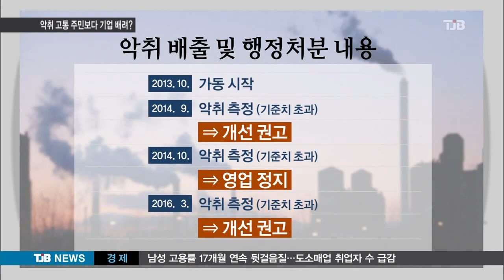[TJB뉴스]악취민원, 기업도 지자체도 나몰라라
【앵커멘트】
3년째 계속되는 악취때문에 주민들이
병원까지 다닐 정도로 고통을 호소하고
있습니다.

그런데, 담당 공무원이 고통받는 주민보다
악취 배출기업을 더 배려하는 듯한 입장을
취하고 있어 논란이 커지고 있습니다.

조상완 기자의 보돕니다.

【기자】

변변한 간판도 하나 없는 공장앞에 모인
사람들,

지난 2013년 가을 이후 악취 때문에 고통을
받고있는 인근 주민과 공장근로자들 입니다.

상당수는 두통과 호흡기질환 등으로 병원까지
다닐 정도입니다.

▶ 인터뷰 : 이평구 / 악취 배출 피해 근로자
- "눈도 아프고, 코도 아프고, 목도 아픈데 3~4개월 정도 병원에 다니고 있는데, 낫지도 않아서 계속 다니고 있어요"

악취를 배출하는 이 업체는 2013년 10월부터
하수 슬러지인 폐오니를 활용해 복토재를 만드는 곳으로 민원이 끊이지 않았습니다.

가동 이듬해부터 악취 허용기준치를 초과했고 올해까지 3년째 매년 적발됐으나 행정조치는
개선권고에 영업정지 15일이 전부였습니다.

담당 공무원의 설명은 납득이 어렵기까지 합니다.

▶ 인터뷰 : 서산시 담당 공무원(싱크) / 서산시 담당공무원
- "저희가(공무원이) 실제로 인간적으로 내가(업주가) 뭔가를 매번 저감노력을 하는데 거기다가 (강력한 행정)조치를 잘 못하겠더라구요."

그러나 같은 폐기물 처리업을 하는 아산의
다른 업체는 문제가 된 서산 업체와는 외형부터 차이가 확연하고, 공단 한가운데
자리해 있어도 악취민원은 전혀 없습니다.

▶ 인터뷰 : 김용린 / 아산지역 폐기물업체 관계자
- "보시다시피 에어돔으로 돼있어서 밖으로 비산먼지나 악취가 절대 나갈 수 없고요. 또 출입구 자체도 2중, 3중으로 해놓았기 때문에 악취가 밖으로 나올 수 없는 시설 구조입니다."

업체측은 악취를 차단하기위한 시설이
미흡했음을 스스로 인정했습니다.

▶ 인터뷰 : 해당 악취배출업체 대표
- "창업 초기이기도 했지만, 자금 사정이 좀 어려워서 꾸준히 자금이 생기면 계속해서 악취저감 시설을 하는데 계속 투자해가면서 오다 보니까 시간이 늦어졌습니다."

시설 개선을 마쳤다는 업체와 언제까지 고통을 감수해야 하는지 묻는 주민사이에 행정기관은 해결책을 언제까지 계속 미룰지 궁금합니다.

tjb조상완 입니다.